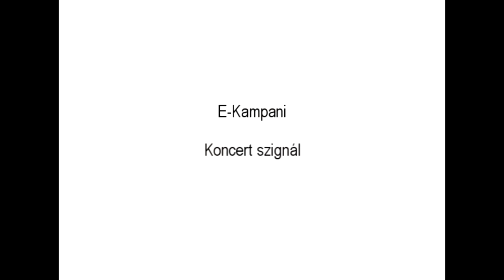E Kampani - Koncert szignál (Official Album)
Ének, zene, szöveg, hangszerelés: Enyedi Sándor
Vocal, tangóharmonika: Enyedi Márta, vocal és percution: Enyedi Ágnes